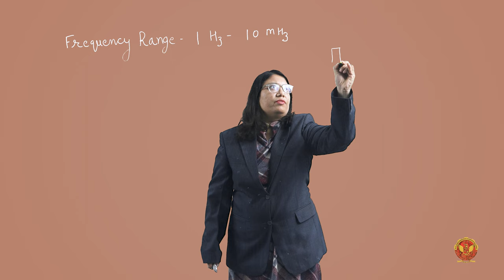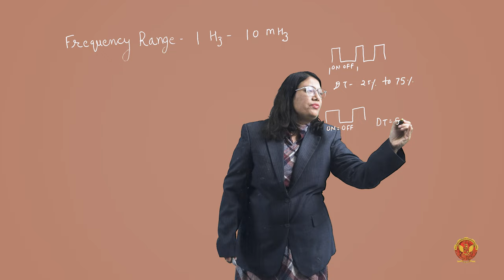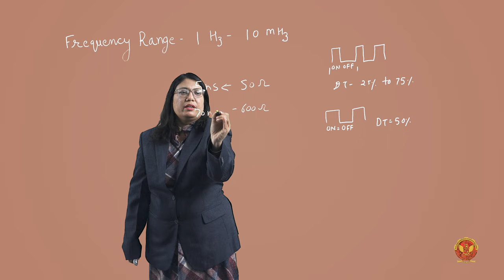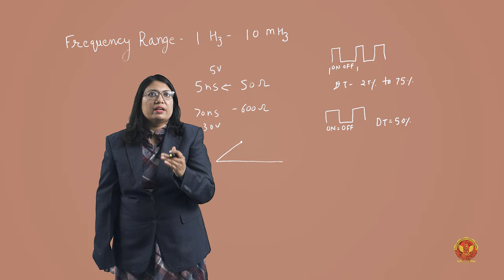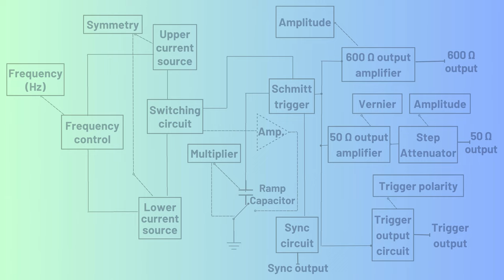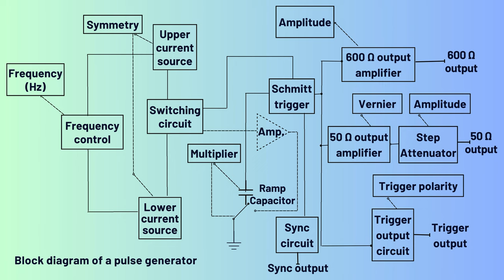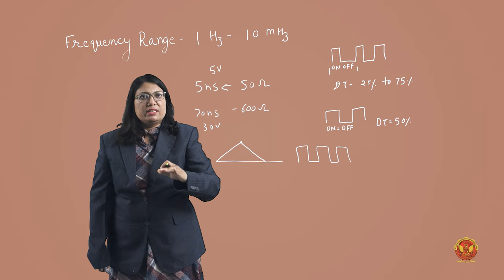4.7 Laboratory Square wave and pulse generator | EC302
UNIT 4 | ELECTRONIC MEASUREMENT AND INSTRUMENTATION

4.7 Laboratory Square wave and pulse generator

Welcome to our comprehensive guide on signal and function generators, essential tools in electronics and telecommunications. In this video, we'll delve into Unit 4 - Signal and Function Generators, covering each subtopic to provide a deep understanding of waveforms, circuitry, and practical applications.

4.1 Introduction of Signal and Function Generators: Begin your journey into the world of signal and function generators, understanding their importance in generating precise waveforms for testing and measurement purposes.

4.2 Signal and Function Generators: Explore the functionality and features of signal and function generators, including their capabilities in producing various waveforms such as sine waves, square waves, and pulses.

4.3 Sine Wave Generator Circuits - Oscillators: Learn about sine wave generator circuits and oscillators, which produce sinusoidal waveforms essential for audio and RF applications.

4.4 Pulse Characteristics and Terminology: Understand the characteristics and terminology associated with pulse waveforms, including pulse width, pulse period, and duty cycle.

4.5 Types of Pulse and Square Wave Circuits: Explore different pulse and square wave circuits, including monostable, astable, and bistable multivibrators.

4.6 Basic Pulse Generator Circuit: Discover the fundamental principles behind pulse generator circuits and their applications in digital electronics.

4.7 Laboratory Square Wave and Pulse Generator: Explore advanced square wave and pulse generator circuits used in laboratory settings for testing and experimentation.

4.8 Triangular Wave Shape Generator: Learn about triangular wave shape generator circuits, which produce triangular waveforms commonly used in signal processing applications.

4.9 Sweep Frequency Generator: Understand the operation of sweep frequency generators, used for frequency modulation and testing in communication systems.

4.10 Signal-Generating Instrument: Explore various signal-generating instruments used for producing precise and stable waveforms in laboratory and industrial settings.

4.11 Function Generator: Delve into the features and applications of function generators, versatile instruments capable of producing a wide range of waveforms with adjustable parameters.

4.12 Digital Display Classification: Learn about different types of digital displays, including LEDs and LCDs, used for visualizing waveforms and instrument settings.

Join us as we unravel the complexities of signal and function generators, from basic concepts to advanced circuitry.